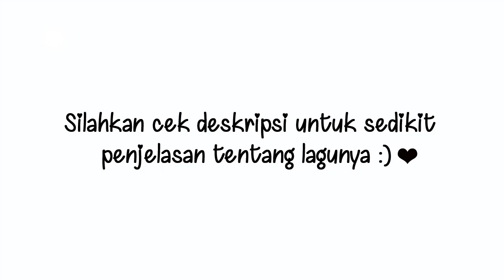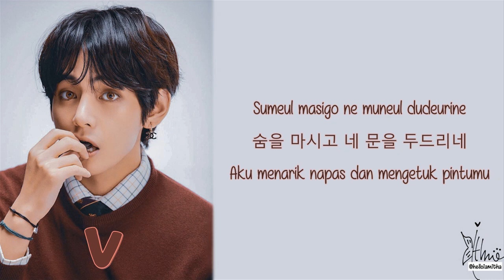BTS (방탄소년단) V - INNER CHILD (Lirik Terjemahan Indonesia)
Lagu Inner Child menceritakan V yang mengenang masa lalu dan bagaimana banyak hal berubah, tapi juga menyampaikan pesan bahwa meskipun V atau seluruh BTS berubah, mereka akan terus melakukan yang terbaik untuk ARMY dan semua orang yang mendukung mereka.

Dalam siaran pers yang diadakan oleh Big Hit, berbagai sumber berita melaporkan bahwa Big Hit mengatakan lagu ini adalah tulisan V dan mencerminkan perjuangan masa lalunya dan diri yang lebih muda.

“Aku menarik napas dan mengetuk pintumu” = V seperti pergi ke masa lalu, mengetuk pintu rumahnya dan bertemu dengan dirinya di masa lalu.

“Kita akan berubah” = Kalimat ini mengacu pada perubahannya menjadi lebih baik setelah menjadi anggota BTS. Kemudian dalam lagu itu, kita melihat dia menyatakan bahwa dia adalah anak laki-laki yang sama sejak 7 tahun yang lalu, artinya jiwanya tidak berubah, tapi menjadi bagian dari sebuah tim, yang kemudian menjadi sesuatu yang setara dengan keluarga, telah membuatnya menjadi orang yang lebih baik.

“Ini akan baik-baik saja karena aku yang hari ini, baik-baik saja” = V ingin dirinya di masa lalu terus bahagia dan tak mengkhawatirkan hal apapun karena dia yang sekarang di masa depan baik-baik saja.

“Seorang anak kecil dengan senyum di wajahnya, anak yang selalu tertawa ceria, melihatmu yang seperti itu, membuatku terus tersenyum” = V telah mengalami banyak kehilangan dan perjuangan dalam beberapa tahun terakhir. Dia dulunya lebih terbuka dan riang tapi sekarang telah menjadi lebih serius. Jadi sepertinya ini tentang masa lalu V yang dulu hanya tertawa polos tanpa mengetahui kesulitan yang akan datang.

Mungkin ada ARMY yang mau menambahkan bisa tulis di kolom komentar ^^